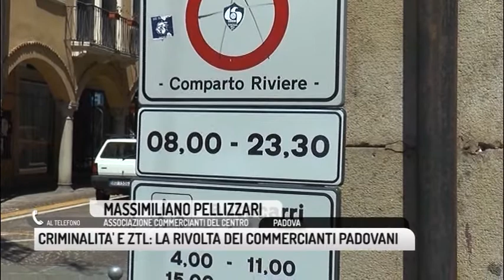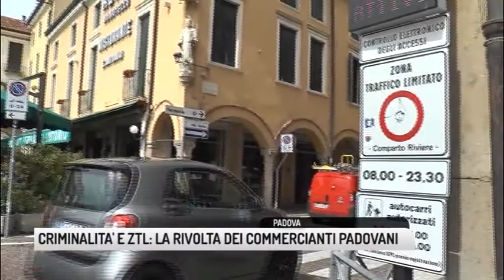TG PADOVA (06/09/2018) - CRIMINALITA' E ZTL: LA RIVOLTA DEI COMMERCIANTI PADOVANI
TG PADOVA (giovedì 6 settembre 2018) - Proprio mentre la Polizia arrestava un senegalese irregolare e senza fissa dimora accusato di essere l'autore di sette o otto spaccate ai danni negozi e locali del centro si registravano altri quattro colpi - tentati o messi a segno - ad altrettanti negozi del centro storico. Modalità diverse rispetto a quelle dell'arrestato che fanno pensare ad una banda di professionisti e che testimoniano come l'allerta criminalità a Padova rimanga alta.
I commercianti hanno deciso di scendere in campo con delle passeggiate notturne di controllo.
La nuova Ztl notturna – è la denuncia – contribuisce a desertificare il centro e sta creando danni alle attività commerciali .